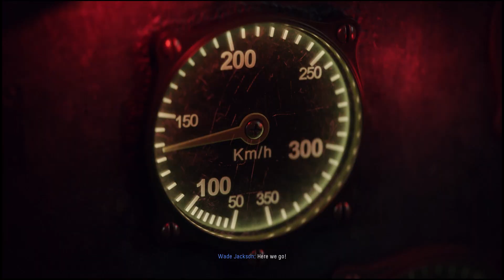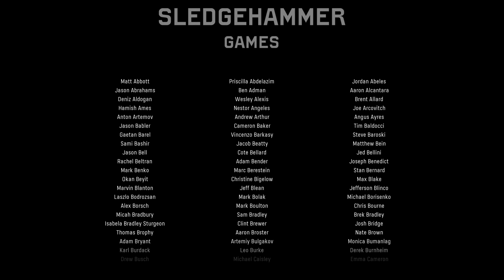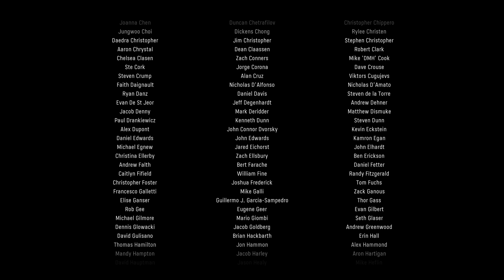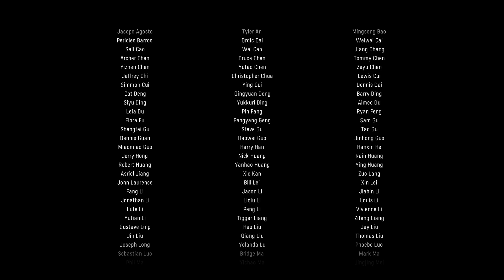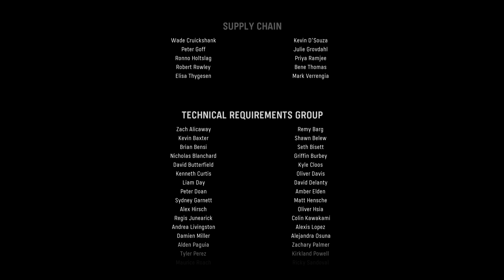CALL OF DUTY VANGUARD PS5 ENDING / FINAL MISSION Walkthrough Gameplay Part 11 (COD)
Call of Duty: Vanguard is a 2021 first-person shooter game developed by Sledgehammer Games and published by Activision. It was released in November 2021 for Microsoft Windows, PlayStation 4, PlayStation 5, Xbox One, and Xbox Series X/S. It serves as the eighteenth installment in the overall Call of Duty series. Vanguard establishes a storyline featuring the birth of the special forces to face an emerging threat at the end of the war during various theatres of World War II.

Vanguard's campaign features similar gameplay mechanics previously introduced in Modern Warfare, such as the player being able to mount wielded weapons to flat surfaces, interact with doors and execute takedowns. New gameplay features allow the player the ability to use a more advanced strategic approach in combat such as blind firing from behind cover, breaking through destructible environmental elements or creating new paths to complete objectives by climbing walls.

Vanguard's multiplayer mode has 20 total maps, 16 of which are featured for core game modes, while the other 4 are for a new game mode titled "Champion Hill", stated to be the next iteration of Gunfight, a 2v2 arena mode previously featured in Call of Duty: Modern Warfare and Call of Duty: Black Ops Cold War. The main goal of Champion Hill is, whether you play Solos (1v1), Duos (2v2) or Trios (3v3), is to survive as long as it takes to be the last man standing in a squad-based deathmatch, round-robin tournament where players combine strategy and tactics in a close-quarter, fast-paced gunplay. All eight squads share a pool of 12 lives (or 18 in Trios) between squadmates one by one, while simultaneously battling with each other across 4 maps specifically designed for this game mode. Once the lives are expended, the game is over and the last squad with remaining lives wins the tournament. Although every player starts with the same loadout and equipment, Buy Rounds "make the combat preparation more exciting" as during these rounds, in order to accommodate different playstyles, players can purchase more effective weapons, lethal, tactical gear and also perks with the available in-game currency acquired throughout the matches.

In addition to the Gunsmith system returning in a more advanced form, Vanguard multiplayer also features a so-called "Caliber system" which brings immersive elements of destructible and reactive environment to its maps. Yet the newly introduced blind fire gameplay mechanics which allows the player to shoot around corners blindly is also able in the multiplayer mode. Vanguard is also the first Call of Duty title to feature Ricochet Anti-Cheat, a proprietary anti-cheat system using a combination of server-side protection and a kernel-level driver. As with Cold War, Vanguard will integrate with Call of Duty: Warzone, allowing players to progress and use weapons, operators and other cosmetics items across both titles, in addition to the existing Modern Warfare and Cold War items in Warzone.  Like the previous main installments of the Call of Duty franchise since 2019, Vanguard's multiplayer is also fully cross-platform play compatible with a support for cross-generation gaming regarding eighth and ninth generation home video game consoles.